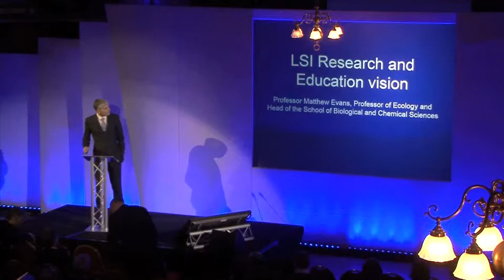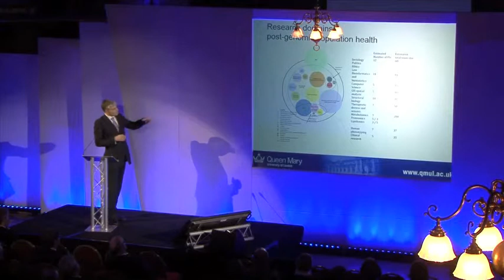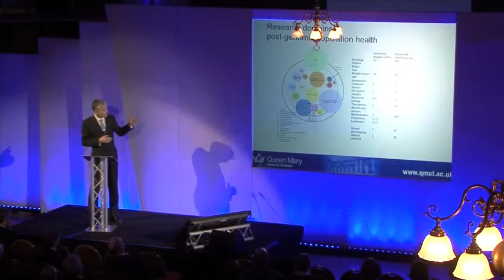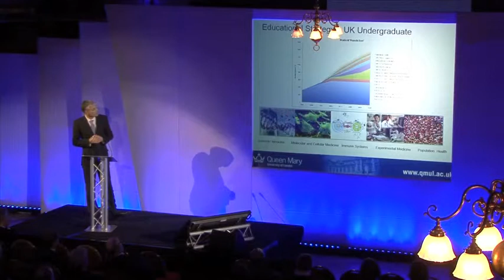Professor Matthew Evans: overview of QMUL life sciences initiative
Professor Matthew Evans, head of the School of Biological and Chemical Sciences, who currently leads the development of plans for the life sciences initiative, addresses the launch at QMUL.